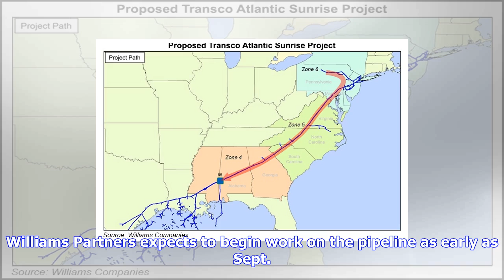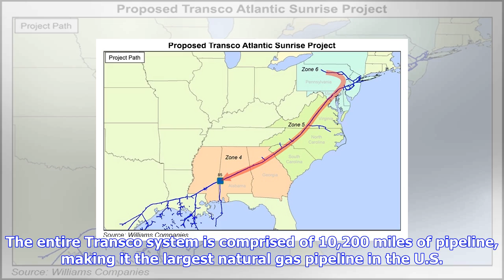Breaking News | Williams' pipeline expansion gets ok from regulators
Williams' pipeline expansion gets ok from regulators

An expansion of Williams Partners’ WPZ Transco natural gas pipeline received regulatory approvals, a...